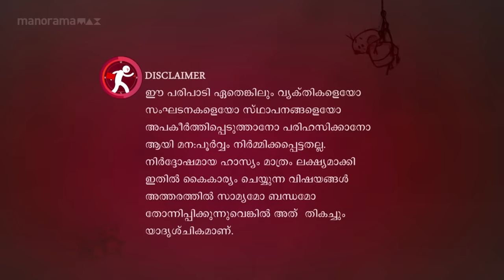Episode 532 | Marimayam | What is pipe money in reality ?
A wonderful opportunity for the audience to know and understand what is pipe money presented in a humorous manner !! Don't waste it!

Marimayam || saturday and sunday @ 7:30 PM || Mazhavil Manorama